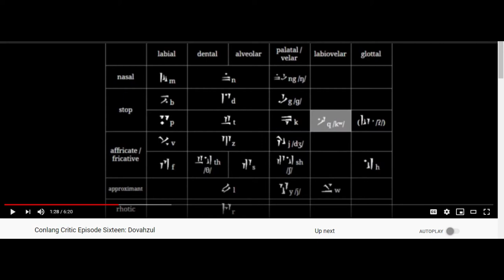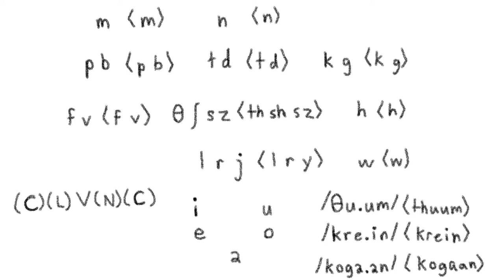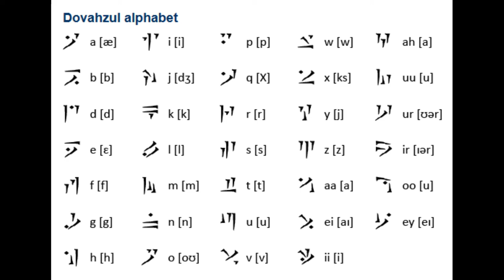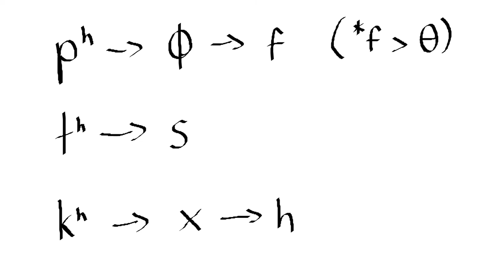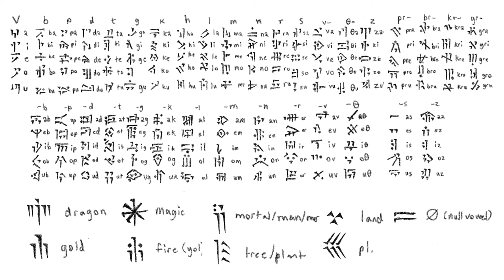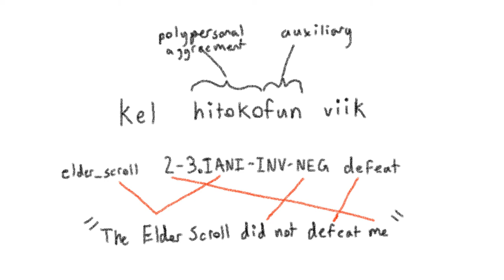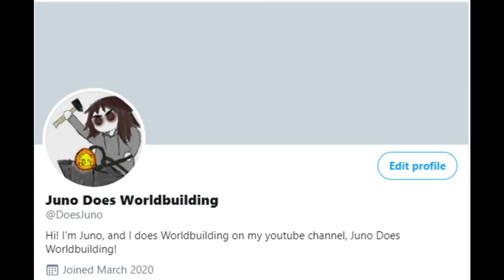Retconlang Episode 2: Dovahzul (RE-UPLOAD)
Episode 2 of Retconlang, re-uploaded to my new channel!

In this episode we take a look at the dragontongue from everyone's favorite Old Person Paper Roll game!

Here's a link to the Dovamei Sheet i posted on Deviantart for those curious